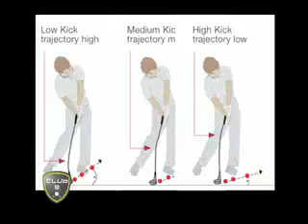06 03 12 Club 18 004